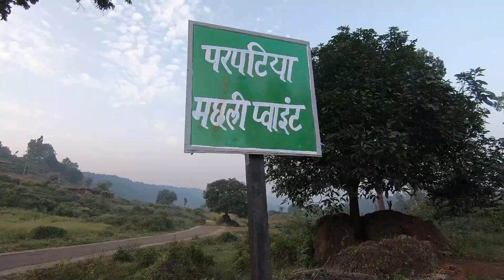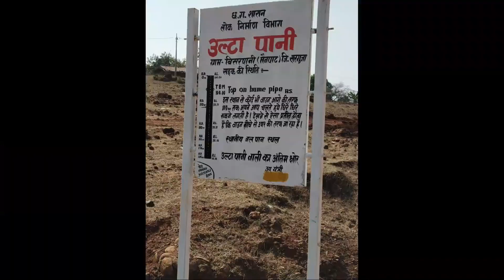Mainpat Trip Dec 2019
hello guys...
This is Mainpat trip (December 2019) on Bike.
i hope you enjoy this video. :-)
"Days without Corona"  ;-)

this trip completed with my friends Harsh, Vishwanath, Deepak, Eshwar, Surjeet, Satyam-Montu, Rajesh rao Gaddawar neta, Gopal aditya and others...